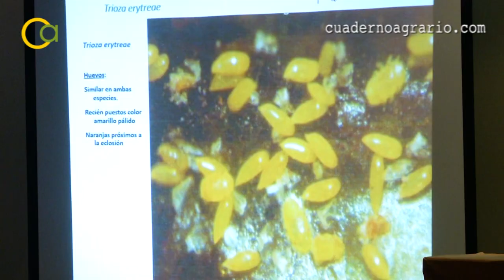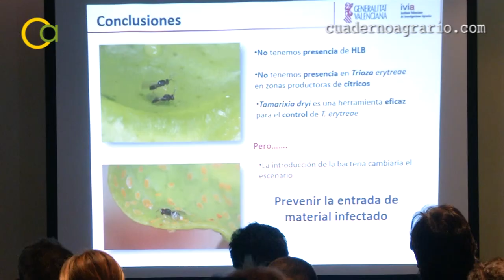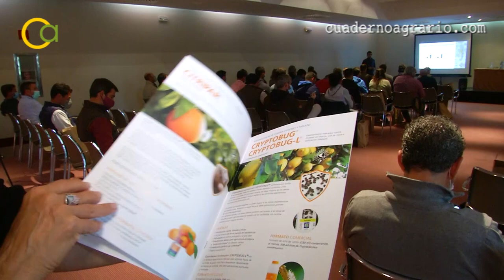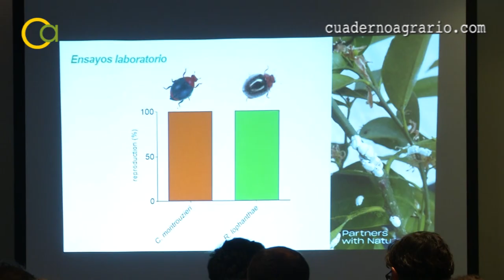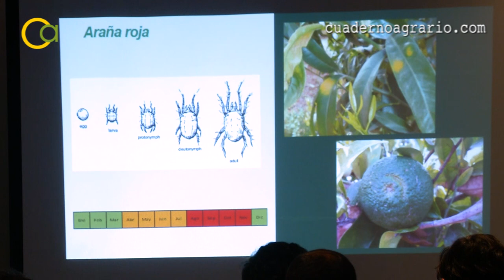Jornada de Koppert sobre el control biológico en cítricos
El control biológico en cítricos ha sido el eje central de una jornada organizada por Koppert España en El Rompido, Huelva.